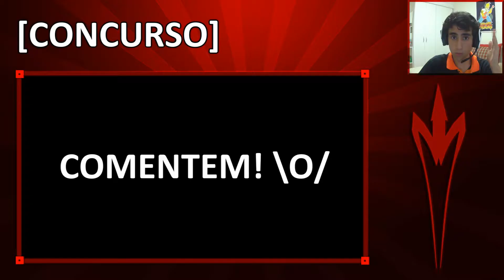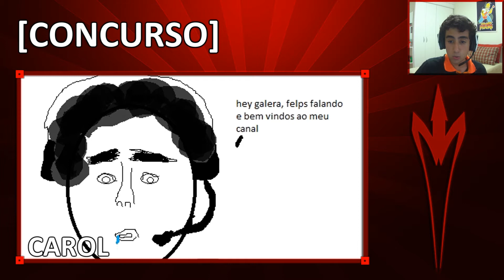Sábados Felpudos #3 - HEY GALERA!